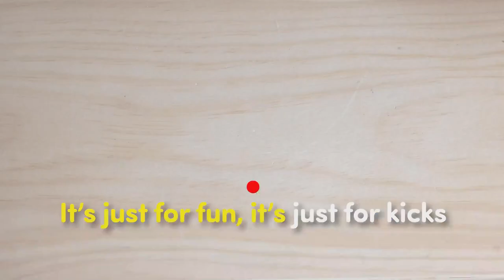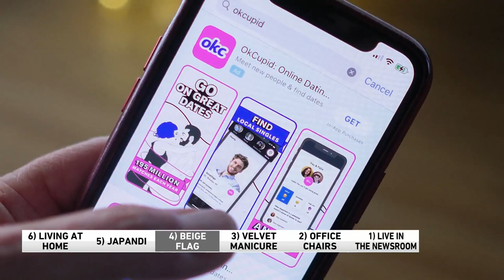6 @ 6: Living at home, velvet manicure and 'Take A Stand' telethon